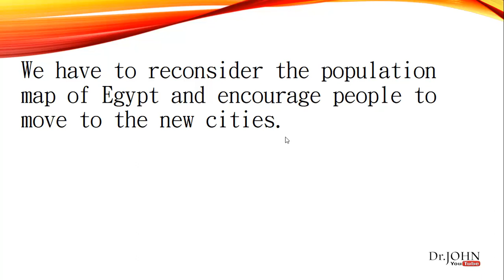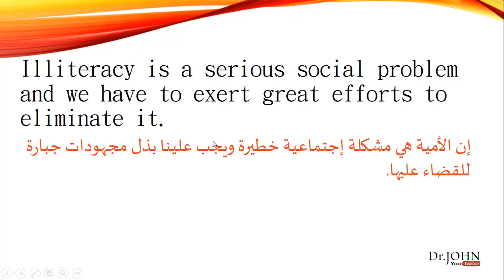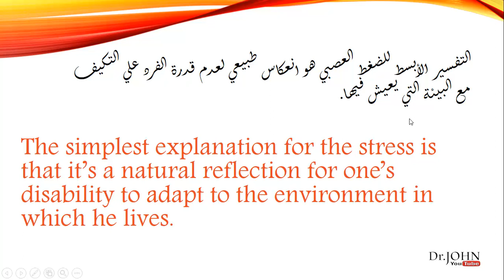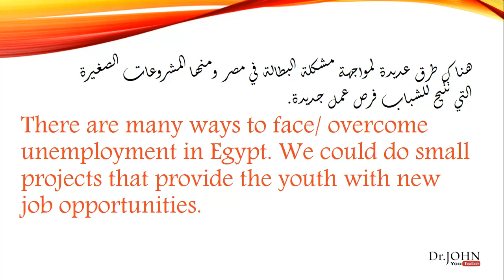translation exercise 23 daily practice تدريب يومي ع سؤال الترجمه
التدريب اليومي ع المهارات و سؤال الترجمه للصف الثالث الثانوي 2019 نظام جديد